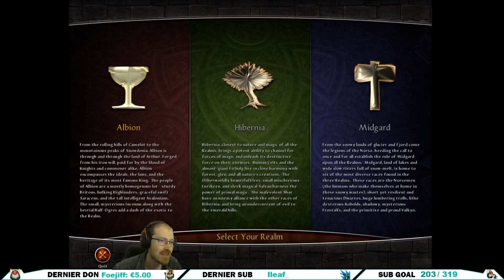Tuto Les 1er minutes sur le meilleur jeu du monde (Not Fortnite)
Petite vidéo pour parler de l'aventure Phoenix un serveur privé très actif de Dark Age of Camelot, le MMORPG de mon enfance. Si tu souhaites tester le jeu et suit le Tutoriel de la vidéo. N'oublies pas le pouce bleu si tu aimes cela m'aide énormément.